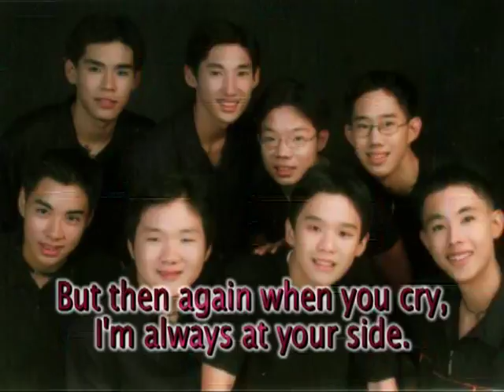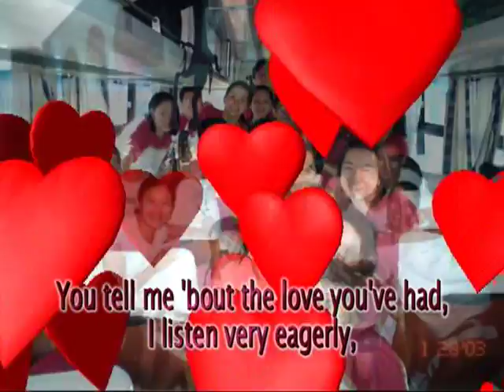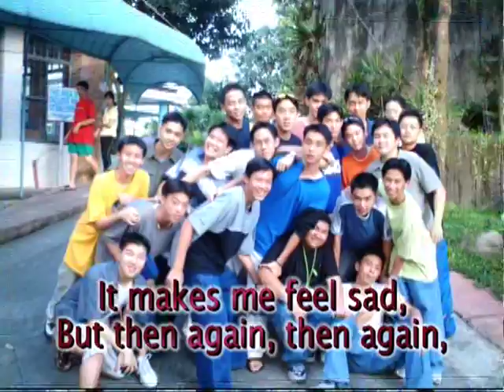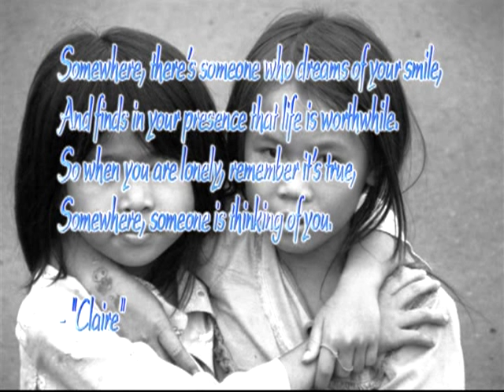Gelo's Timeless Collection 4: The High School Years at Jubilee Christian Academy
This video contains some pictures in our High School years in Jubilee Christian Academy (JCA) using the music "Friend of Mine" by Lea Salonga. Thanks!